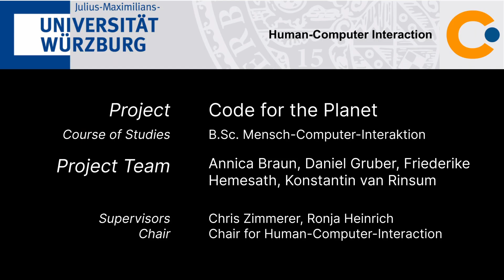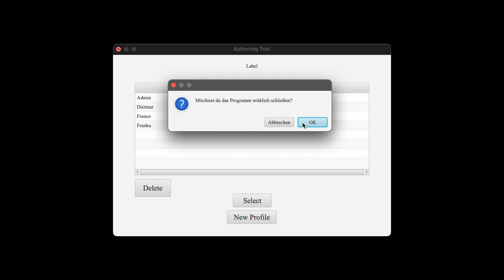Software Praktikum WS 2022/23 - Braun, Gruber, Hemesath, Van Rinsum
Software Praktikum by Prof. Dr. Marc Erich Latoschik
Software Praktikum supervised by Chris Zimmerer, Ronja Heinrich